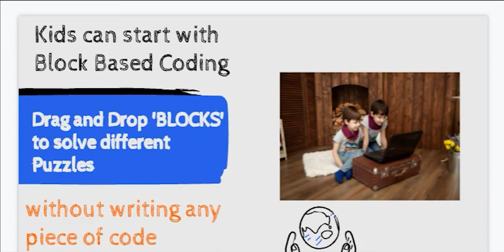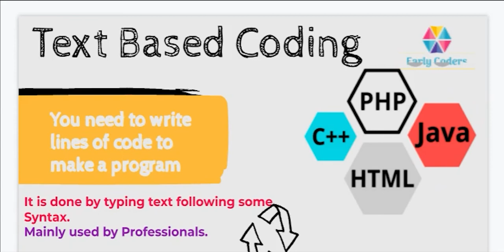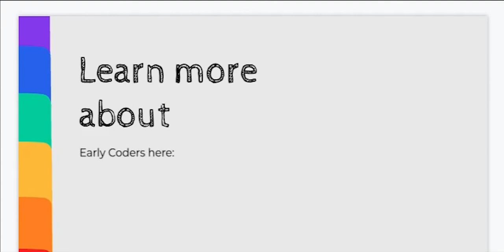Early Learners Block Based Coding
For Early learners, It’s easier to learn programming using a visual language instead of a text-based language because In Visual programming language, you have blocks which you can simply drag and drop and you're good to go. You can focus on the logic of the program without worrying about any syntax.